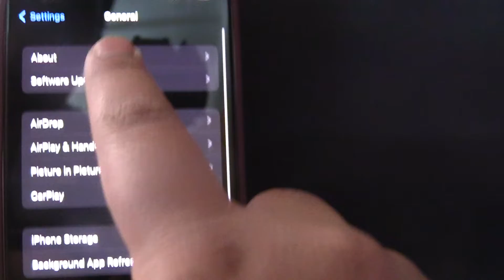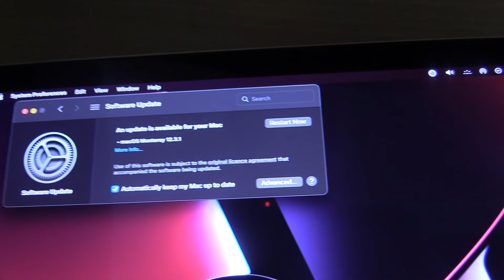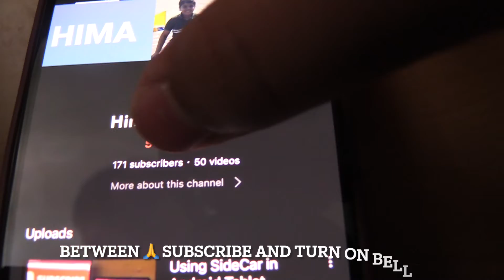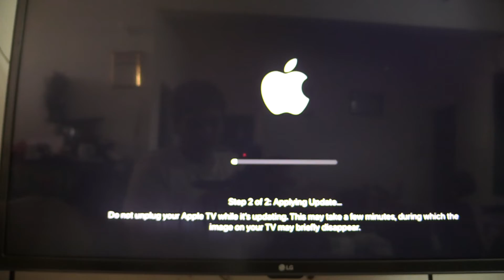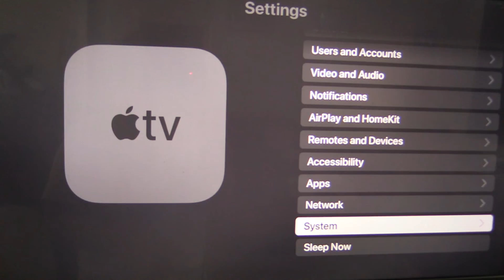Updating Apple to iOS 15.4.1 | macOS Monterey 12.3.1| tvOS 15.4.1 | watchOS 8.5.1